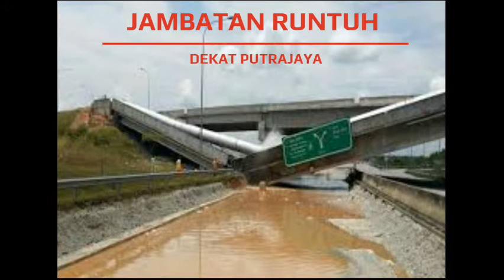BERITA BASI ‑ FROM JOHNY TV Made with FlexClip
WELCOME TO JOHNY TV